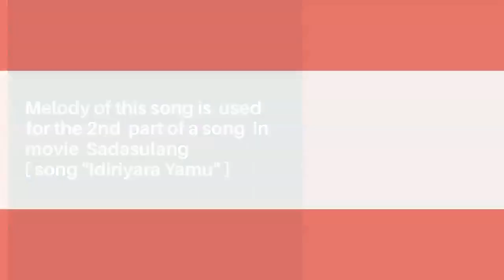FilmSong / VIDEO, mid 50's Set 04-03h/16 "Gaye Chala Ja", Hum Log,-Lata Mangeshkar,G M Durrani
The Song "Idiriyara Yamu" (Movie Sadasulang 1955) uses the melody of the  Hindi movie song  "Gaye Chala Ja" - sung by Lata Mangeshkar & G. M. Durrani (Hum Log, 1951)
The Sinhala movie song "Idiriyara Yamu" is also sung by  Lata Mangeshkar, and the male vocalist is Mohideen Baig

Ref DL-77